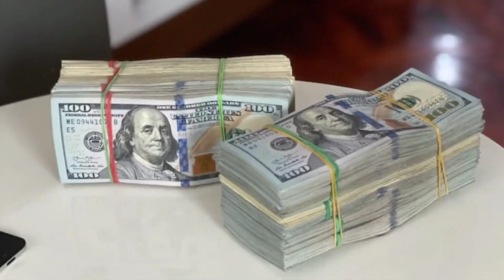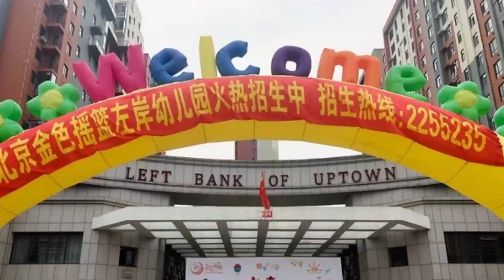Bangladesh suffered a huge loss | Bangladesh lost su 35 deal with Russia | Ayyan Official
Bangladesh Air Force Buying New Fighter Jet

Bangladesh Air Force Buying Euro Fighter Typhoon

Bangladesh Air Force Buying SU 35

Bangladesh VS Myanmar Air Force

Bangladesh Air Force Fighter Jets

Iran Buying SU 35

Iranian Air Force